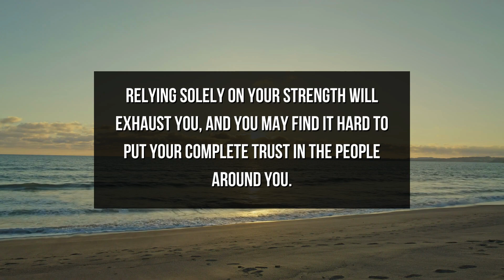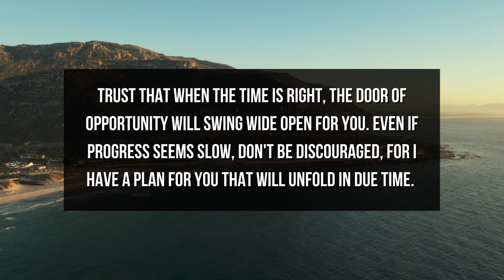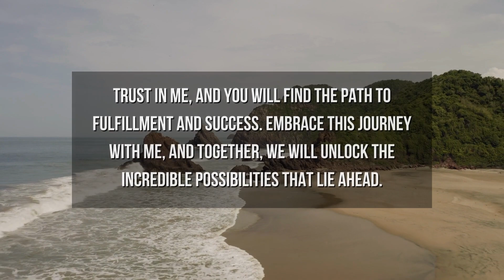God Says | God: Come Back To My Goodness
This Video Includes All These Searches  👇
1. God Message
2. God's message
3. God message for me
4. God message for you
5. God Message Today
6.  Message from god
7. Bible message
8. God's Message for me today
9. inspiration of god
10. inspiration from god
11. Jesus quotes
12. god quotes
13. Christian Motivation
14. Jesus message
15. Christian inspiration
16. word of god
17. morning inspiration
18. God Message For You Today
19. God Message For Me Today
20. gods message for you today